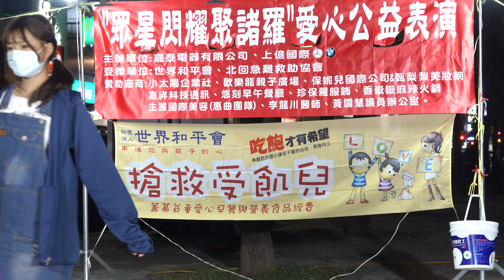[4K-UHD]李卉琳-海闊天空-20211017眾星閃耀聚諸羅公益表演